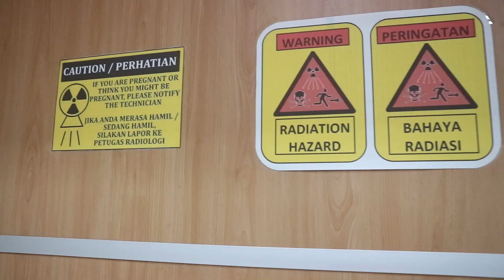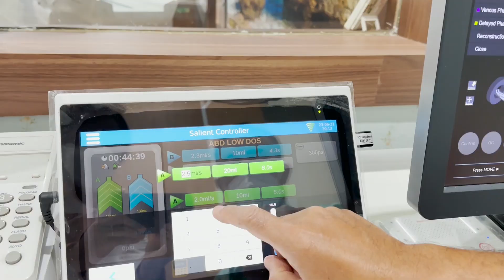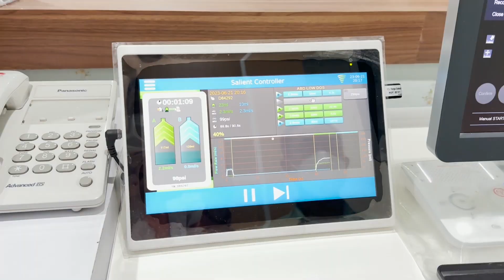Efektivitas Penggunaan Media Kontras Teknik 2 Fase Injeksi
Inovasi Bidang Radiologi RSUP Prof Dr I G N G Ngoerah
I Made Purwa Darmita, SST, M.Erg

Efektifitas Penggunaan Media Kontras Teknik 2 Fase Injeksi